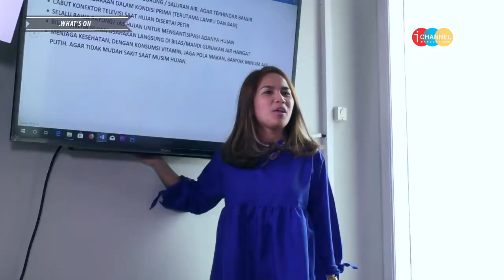WHAT'S ON ~ TIPS DISAAT MUSIM HUJAN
Pembawa Acara:
Azizah Zahra & Rezha Disastra

Lokasi:
Urban Radio